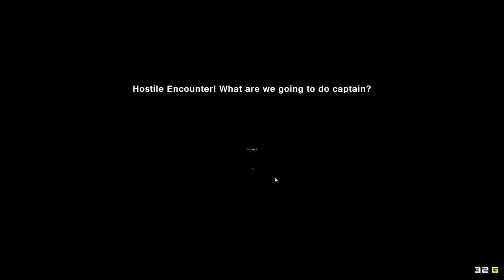Every Deck Is A Poop Deck! - Pixel Piracy Episode 2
I play Pixel Piracy!
Pixel Piracy is a game that allows you to sail as the captain of your own ship. You hire a crew and sail towards treasure and glory.